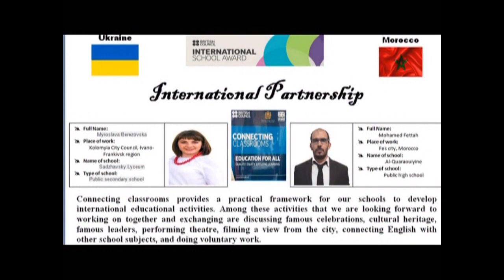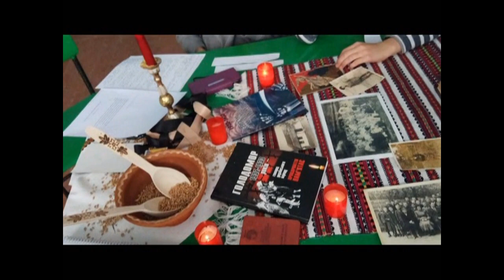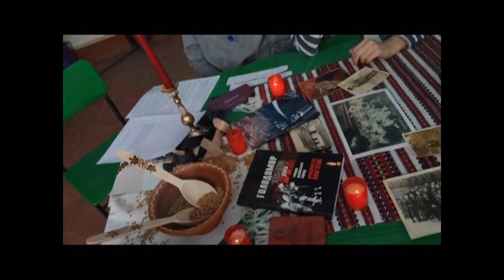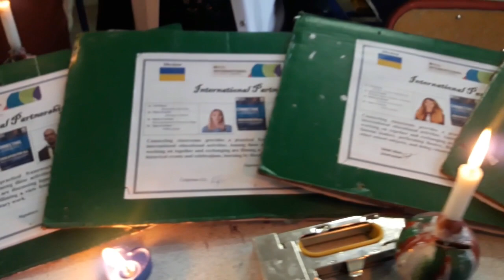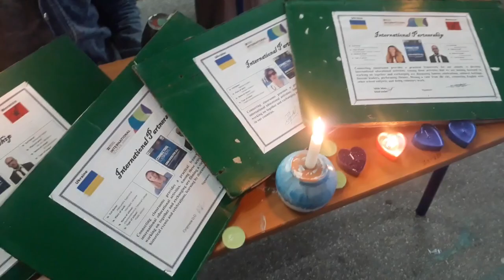the famine of 1932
connecting classrooms between Morocco and Ukraine